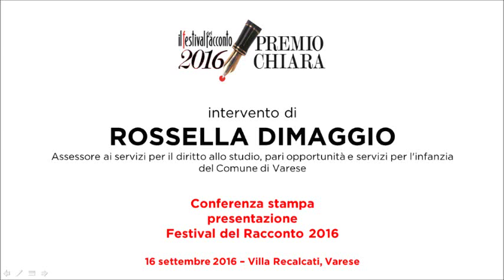conferenza stampa 16 settembre 2016 - intervento di Rossella Dimaggio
L'intervento dell'assessore comunale varesino Rossella Dimaggio alla conferenza stampa del Festival del Racconto 2016, il 16 settembre alla Villa Recalcati di Varese. Conduce la direttrice del Premio Chiara, Bambi Lazzati.